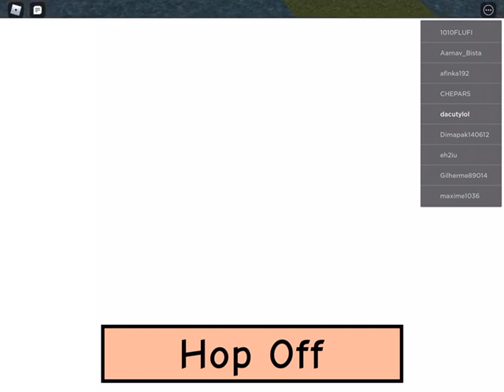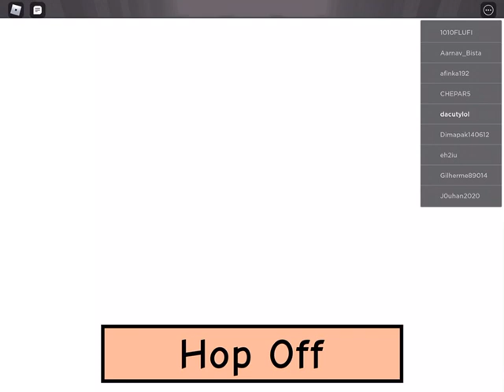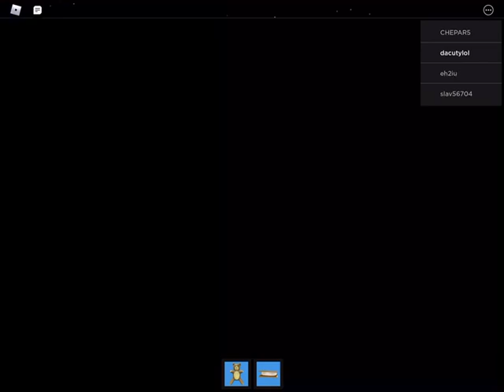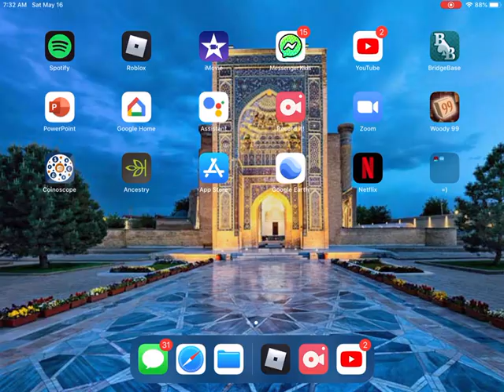Me totally failing at camping 2 in roblox